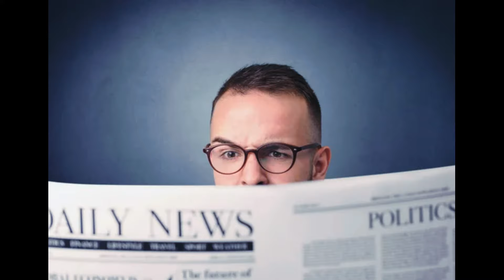20 сентября 2024 года Одесса online.Тревога.Бомбят ракетами и дронами 14 Ту95мс и 4 Калибра с моря